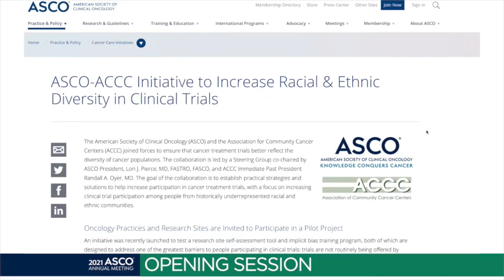ASCO 2021 President's Address Highlights Collaboration with ACCC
During the 2021 ASCO Annual Meeting Opening Session on Saturday, June 5, ASCO President Lori J. Pierce, MD, FASTRO, FASCO, shared the collaboration between ASCO and ACCC to increase racial and ethnic diversity in cancer clinical trials.